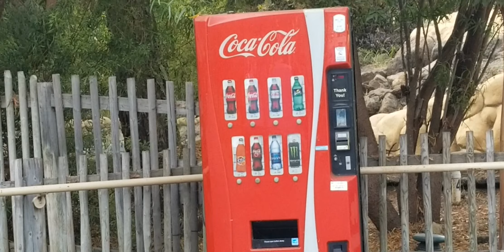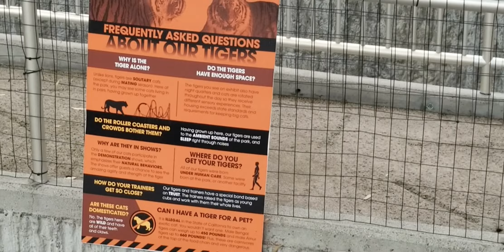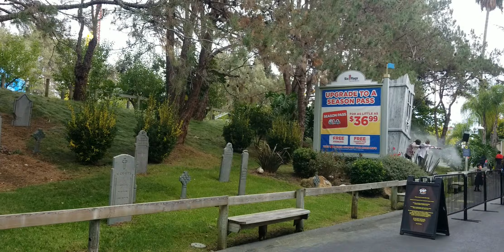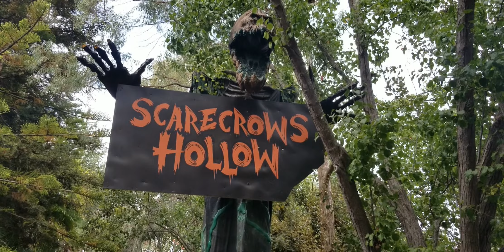Six flags Discovery Kingdom 2020--10-25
My second visit to the marine world experience/boo 2020 halloween celebration

Still no rides are open, with no time line on when they will be able to open the rest of the park